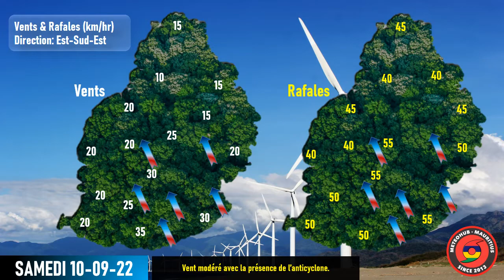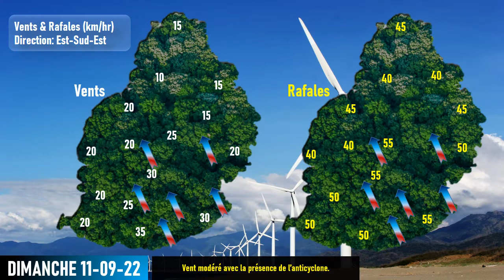Weather Forecast: Samedi 10 & Dimanche 11 Septembre 2022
Météohub Mauritius Team (Previously MCM Team): Analyse du Vendredi 09 Septembre 2022.

Samedi 10-09-22

Temps générale : Quelques averses dans certaines régions principalement ce matin.

Avertissement de l’équipe : NIL

Dimanche 11-09-22

Temps générale : Quelques averses dans certaines régions principalement dans l’après-midi.

Bonne soirée les amis!

Meteohub Mauritius
By the MCM Team
Yours, Since 2013!